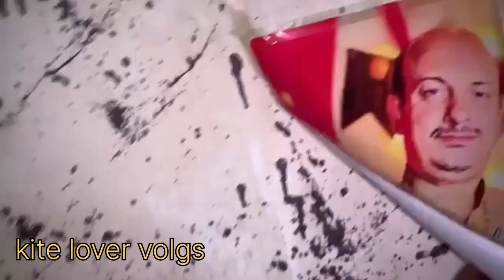police a ge phir sey 😔😔😔😟😟!!!kite lover volgs